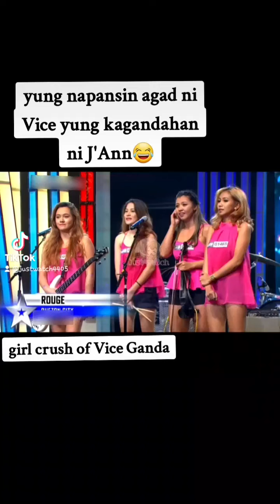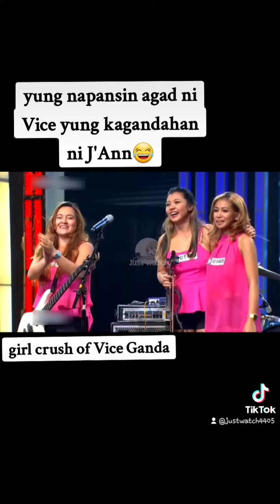vice ganda girl crush